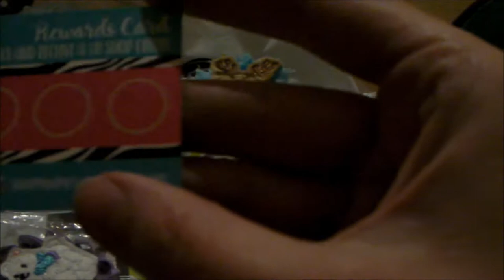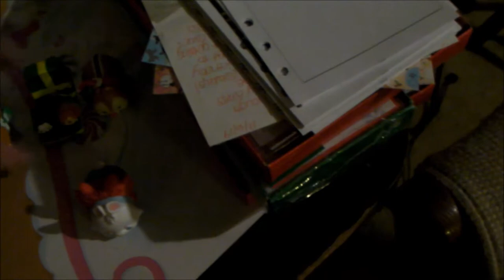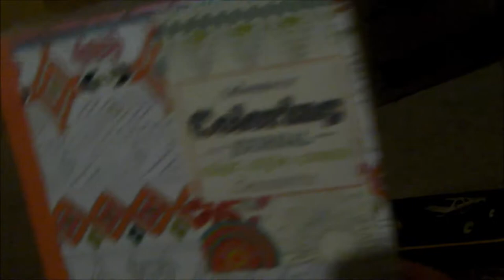Vlogmas 2017 Day 13 I got mail ♥ | Callie Curiosity